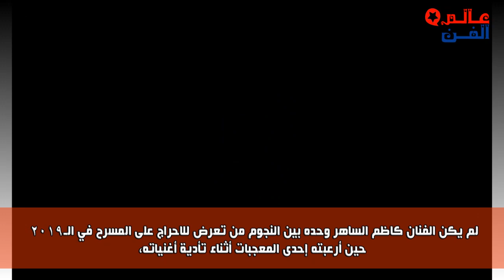كاظم الساهراصيب بالرعب واليسا نسيت كلام الاغنية وابرز المواقف المحرجة للنجوم على المسرح في حصاد 2019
عالم الفن : تعرض بعض النجوم في عام 2019 لمواقف محرجة على المسرح وهم كالتالي :
انغام - ديع الشيخ - عبدالله الرويشد - ميادة الحناوي - كاظم الساهر - هيفاء وهبي - ميريام فارس - دومنيك حوراني - محمد عبده - اليسا